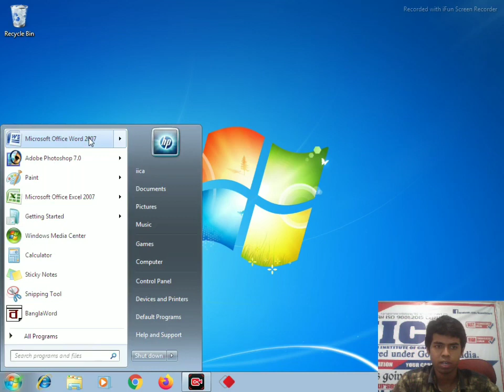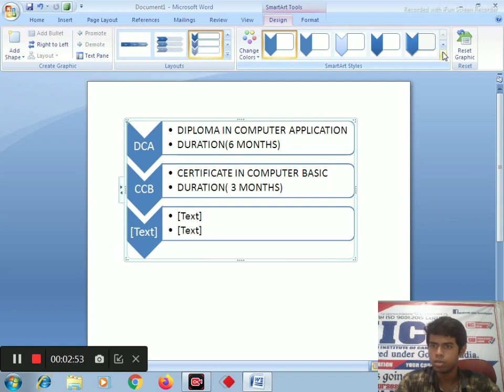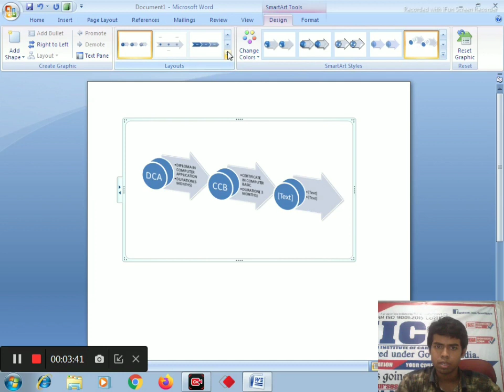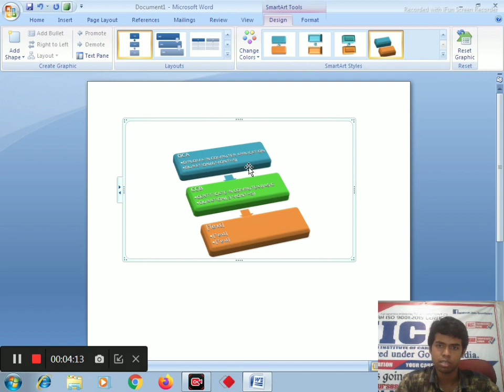What is smart art? How to use smartart in Ms word?Smartart kya? Ms word me smart art kaise use kare?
Is video me hum janenge Ms word me smart art Kya hai or kaise use kare, smart art se kaise asanise koi v graphics design kare